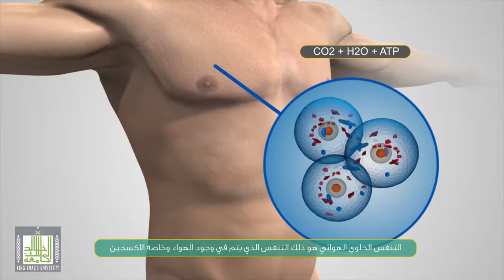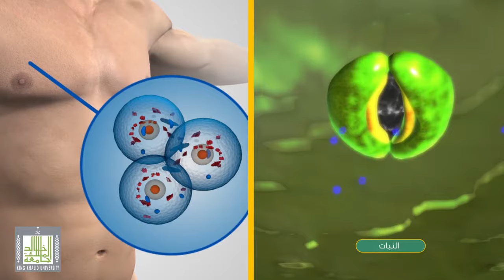التنفس الخلوي الهوائي